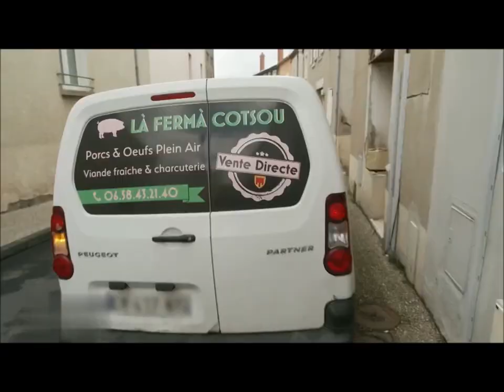Les balades Aux gouts du jour - Le cochon dans tous ses états